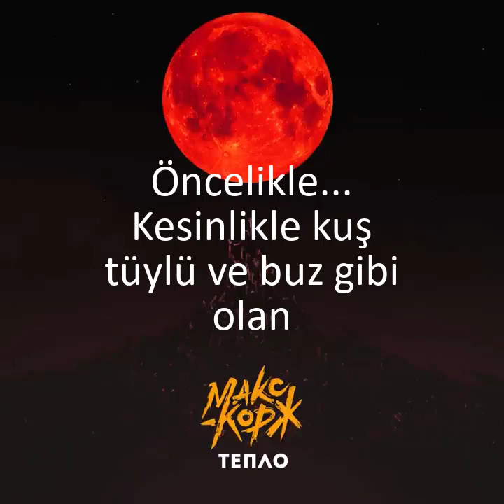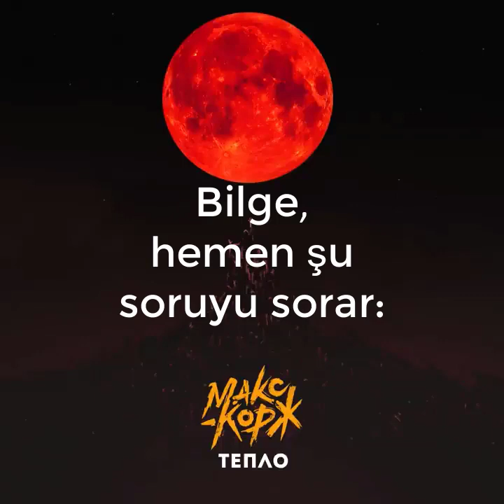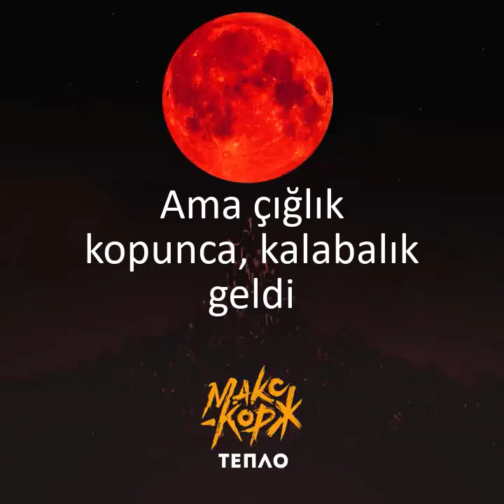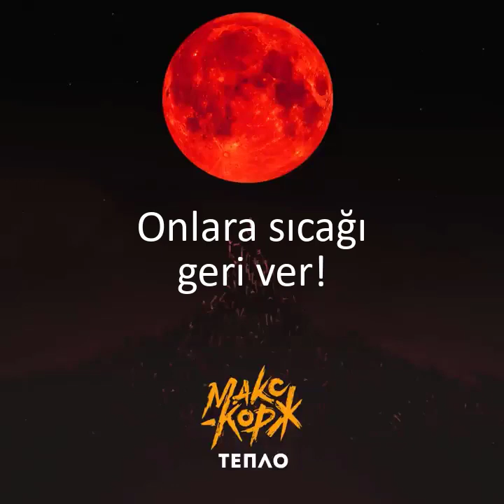Max Korzh - Teplo (Макс Корж – Тепло) Türkçe Çeviri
Belarusya' da olan olaylara ithafen yapılan şarkı.